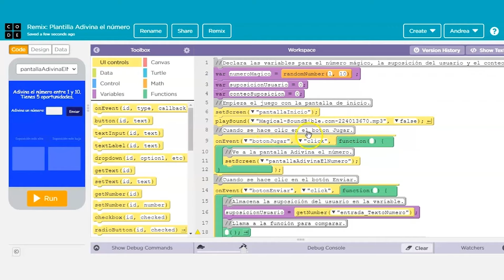¿Qué es BYJU'S FutureSchool? Nuestro CEO te cuenta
Carlos Lieja, CEO de BYJU'S FutureSchool Latam te cuenta para qué enseñar a los niños a programar y cómo hacerlo de manera divertida.